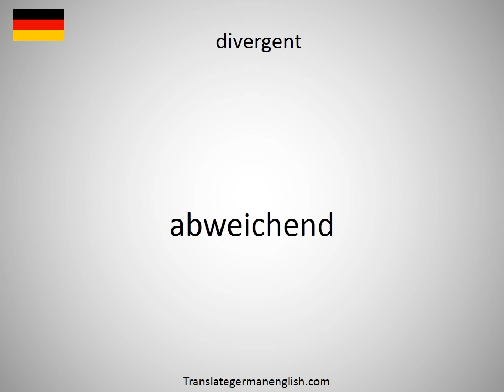How to say divergencies in German?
How to say divergencies in German? Learn the pronounciation divergencies! How to Pronounce divergencies. Expand your vocabulary, learn German words. Practice German online. Use this free pronunciation guide to practice words at a time. Learn German for free. Thank you for viewing, please like or subscribe! hoe om te sê, si të thuash, እንዴት እንደሚናገር, wie sagt man, comment dire, come dire, como dizer, как сказать, nasıl denir, cómo decir, 怎么说, πώς να το πω, hoe zeg je.